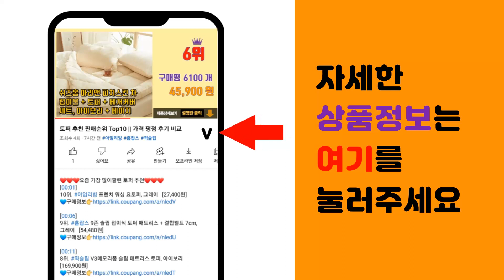눈치우는 추천 판매순위 Top10 || 가격 평점 후기 비교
❤️❤️❤️요즘 가장 많이팔린 눈치우는 추천❤️❤️❤️

[00:01]
10위. 눈삽(p삽)+넉가래(일반) 제설삽 / 겨울 폭설 제설 도구 용품 장비 [18,100원]

[00:06]
9위. 엑스핏 프리미엄 스텐스틸 차량용 성에제거기, 1개 [6,900원]

[00:11]
8위. 대형 눈 넉가래(1+1) 다용도 넉가래 제설삽, 1세트(1+1), 1 [27,500원]

[00:16]
7위. 리아오 도로비 빗자루 고급형, 1개 [12,000원]

[00:21]
6위. 대형 넉가래 제설삽 제설도구 다용도 넉가래 국내산, 1개 [16,900원]

[00:26]
5위. 눈치우는 넉가래 눈삽 바퀴 제설삽 눈밀대 제설장비, 바퀴형넉가래, 1개 [59,780원]

[00:31]
4위. 대형 넉가래 (2개) 제설삽 제설도구 다용도 넉가래 국내산, 2개 [29,900원]

[00:36]
3위. 월드크린 조립식 플라스틱 눈삽 색상랜덤, 1개 [10,500원]

[00:41]
2위. 눈삽 + 넉가래 + 도로비 3종 세트 / 폭설 제설용품 작업 도구 눈밀대 제설삽 [24,900원]

[00:46]
1위. 비온 트랜디 차량용 스크리퍼, 1개 [12,000원]